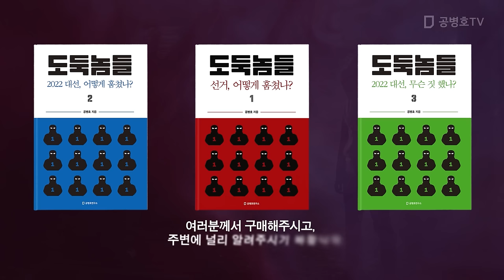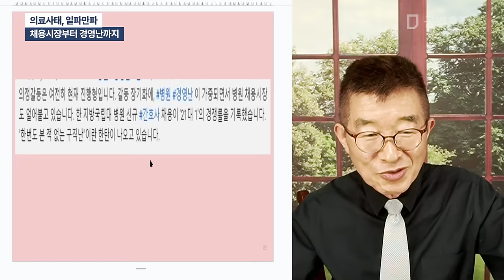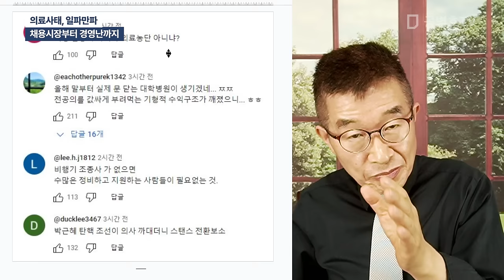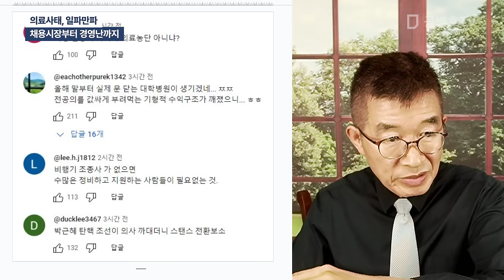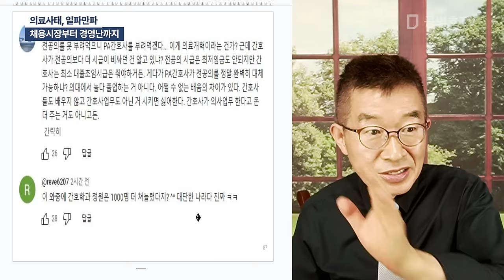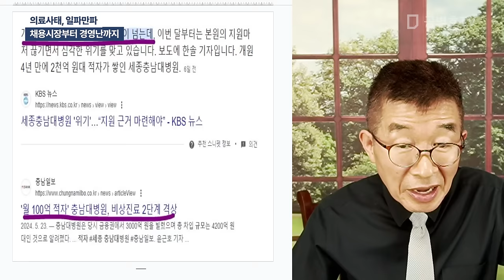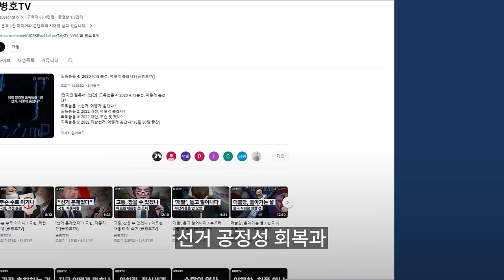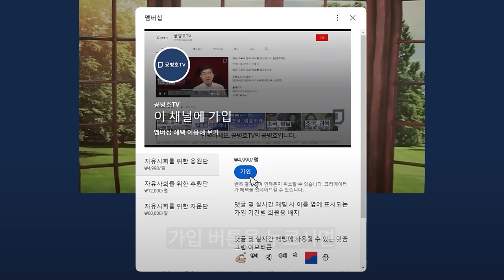의료사태, 일파만파 / 채용시장부터 경영난까지 [공병호TV]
Bitcoin : 3MTW849AkP2ftLeSK2teZHMmzLu7Z83s9U